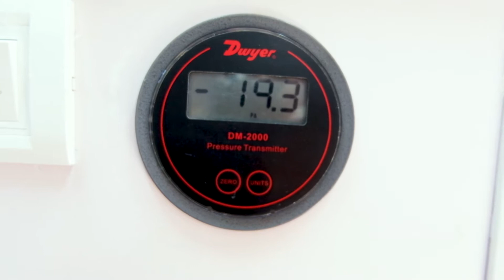Armax Lazarus | India's First Negative Pressure Advanced Life Support Ambulance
Armax Lazarus is India’s first and only negative pressure ambulance, manufactured by Armax Health in collaboration with IIT Ropar.
Armax Lazarus maintains negative pressure in patient cabin thus limiting cross infection of airborne diseases, like Covid 19, SARS etc from the patient to the medical fraternity, patient’s attendant and outsiders.
The ambulance features an advanced ventilation system, performing more than 20 air changes in the patient cabin.
It’s also equipped with state of art medical equipment providing vital and critical life support to the patient.
Built with robust ARMAX quality, the world class interiors assure extreme patient comfort and safety.